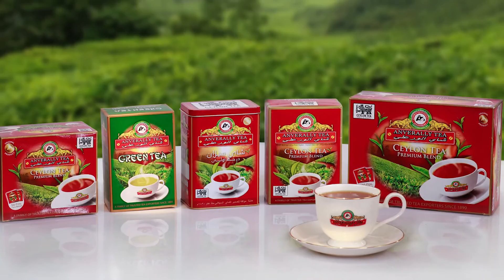Introduction to Anverally & Sons